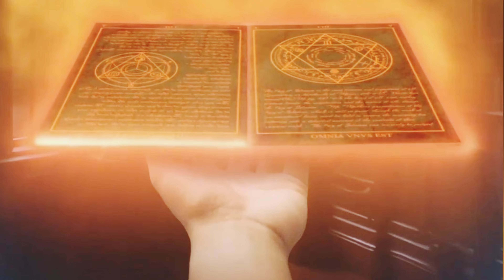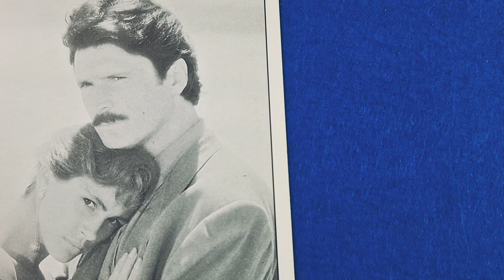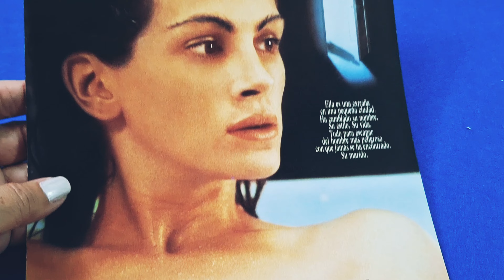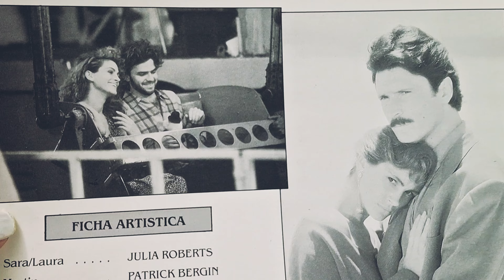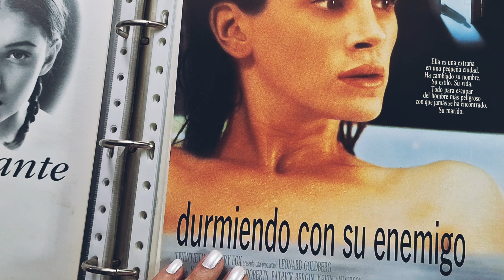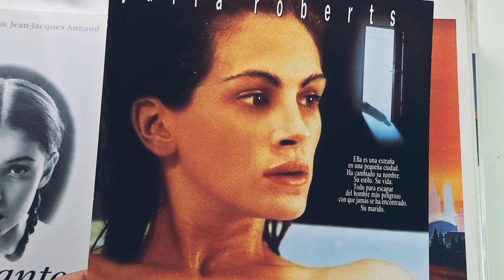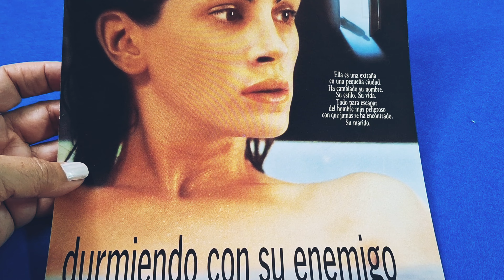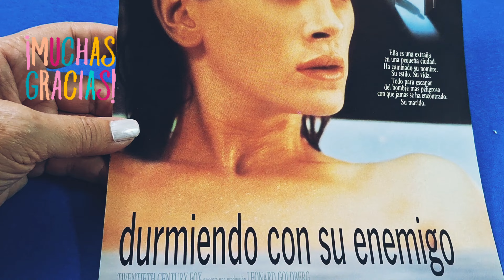“DURMIENDO con el ENEMIGO: Historia, Reparto y Secretos Detrás del Clásico”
Durmiendo con su enemigo" sigue siendo una película destacada dentro del género de suspenso psicológico y un testimonio del talento de Julia Roberts en sus primeros años en Hollywood.

“El Impacto de ‘Durmiendo con su Enemigo’: Un Clásico del Suspenso Psicológico”
Titulo: Hablamos de CINE📽: DURMIENDO CON EL ENEMIGO. Guía publicitaria. @todocoleccion. Spoiler.

“Durmiendo con el enemigo” que su título original, fue “Sleeping with the Enemy”) es una película de suspenso psicológico estrenada en 1991. Fue dirigida por Joseph Ruben y basada en la novela homónima de Nancy Price.
La película sigue la historia de Laura Burney (interpretada por Julia Roberts), una mujer atrapada en un matrimonio abusivo con su esposo controlador y violento, Martin Burney (interpretado por Patrick Bergin). Desesperada por escapar de la tortura emocional y física a la que está sometida, Laura finge su propia muerte en un accidente de navegación y se muda a una pequeña ciudad bajo una nueva identidad.
En su nuevo hogar, Laura empieza a reconstruir su vida y encuentra consuelo en una nueva relación con su vecino, Ben Woodward (interpretado por Kevin Anderson). Sin embargo, su pasado regresa cuando Martin descubre que ella sigue viva y comienza una búsqueda implacable para encontrarla y recuperarla.
“Durmiendo con el enemigo” aborda varios temas importantes, entre ellos:
Violencia doméstica: La película pone de relieve el terror y la manipulación que puede existir en una relación abusiva.
Supervivencia y empoderamiento: Laura se convierte en un símbolo de fuerza y determinación mientras lucha por su libertad y seguridad.
Identidad y reinvención: El cambio de identidad de Laura representa un intento de dejar atrás un pasado traumático y empezar de nuevo.
Si estás interesado en está guía publicitaria o en otras similares, visita mis sitios web en los siguiente enlaces: